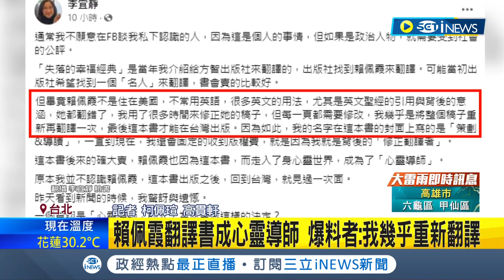賴佩霞翻譯書全翻錯? 遭昔日同事爆料:我幾乎重新翻譯 致電賴佩霞經紀人未開機│記者 柯佩瑄 高貫軒│【台灣要聞】20230915│三立iNEWS